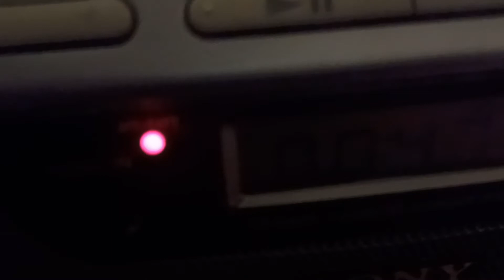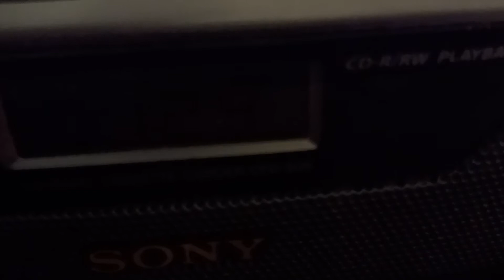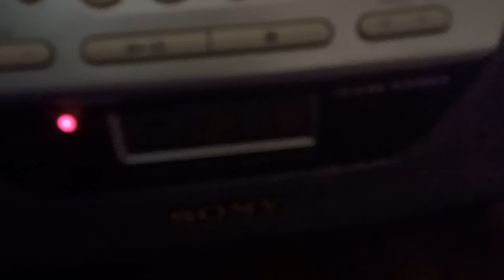Kindergarten CD'S 311